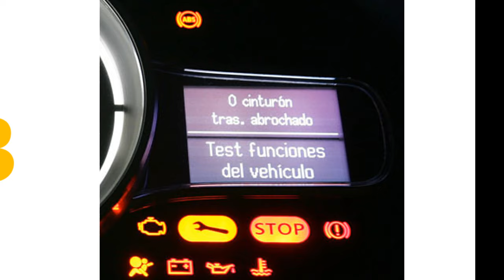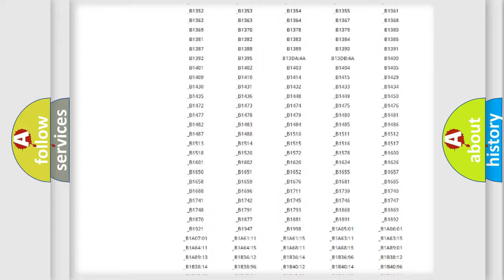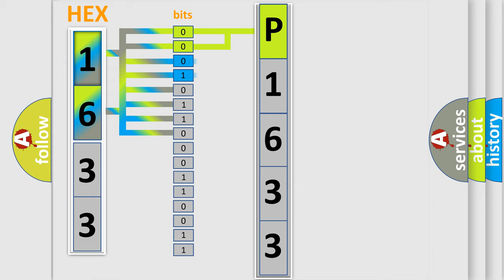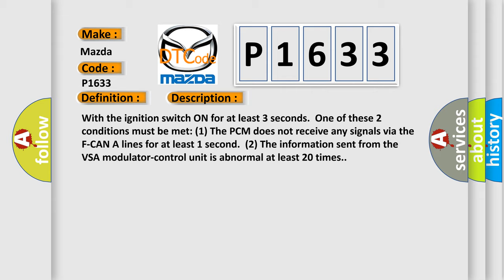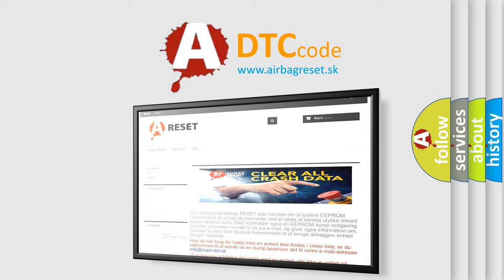DTC Mazda P1633 Short Explanation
Contents:
0:21 Basic DTC analysis according to OBD2 protocol standard.
1:48 Insight into programming
2:58 A diagnostically understandable description of the Diagnostic Trouble Code
3:05 Basic error definition

Make:
Mazda
Code:
P1633
Definition:
F-CAN A Malfunction (Powertrain Control Module (PCM)-VSA Modulator-Control Unit) (PGM-FI System)
Description:
With the ignition switch ON for at least 3 seconds.One of these 2 conditions must be met: (1) The PCM does not receive any signals via the F-CAN A lines for at least 1 second.(2) The information sent from the VSA modulator-control unit is abnormal at least 20 times.
Cause:
 Poor connections or loose terminals at the VSA modulator-control unit and the PCM "Open" circuit between the PCM and the VSA modulator-control unit VSA modulator-control unit needs to be updated with the latest software Faulty VSA modulator-control unit